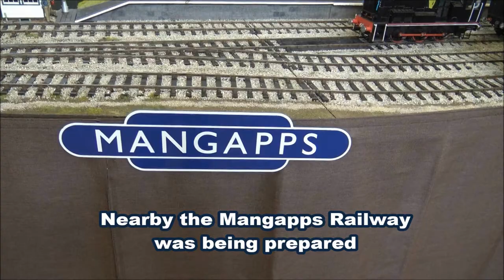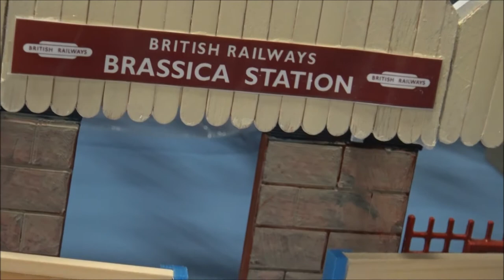Gauge '3' Society Winter Get-Together and AGM 2018 (HD)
Last week The Gauge ‘3’ Society held their annual winter get-together and members AGM.
Two small exhibition layouts were in attendance; ‘Aldeburgh Harbour’ and ‘Mangapps’.  As usual, members displayed models of locomotives, rolling stock and infrastructure.  Also, several examples of 3D printed projects had been brought along, including an Un-rebuilt Bulleid Light Pacific, and a magnificent model of a Midland Railway station building and canopy; ‘’Brassica Station’’.

We also enjoyed the support of a good number of specialist traders of Gauge ‘3’ related products and services.
The show was also open the general public and advertised locally.